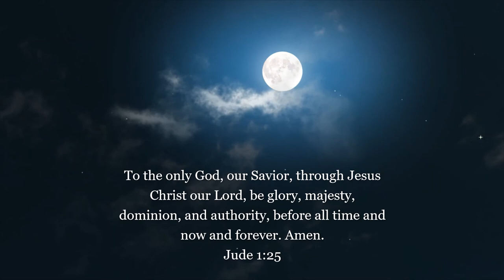MAJESTIC | Inspirational Music, Piano, Flute, Electronic Orchestra for Worship by Chuck Adkins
Holy Spirit inspired music by Chuck Adkins.  All glory and honor and praise to The Lord GOD Almighty through Jesus Christ.  Hallelujah!
Chuck

Special thanks to Pixabay videographers for the great video clips.